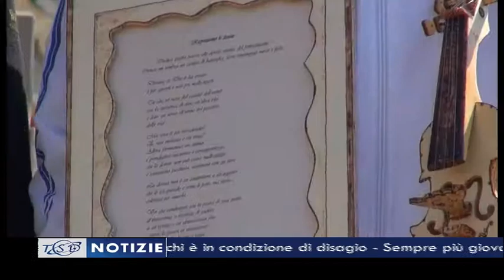TSD Notizie del 13 aprile 2015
I titoli principali dell'edizione delle 19.40:
- Rapina alle Poste di Monte San Savino, arrestato il terzo complice: si tratta di un 47enne della Valdichiana
- Autismo, nel 2016 ad Arezzo un Centro specializzato per terapie e ricerca: la promessa di Enrico Desideri alle famiglie toscane
- Sadam, al via la mobilità per i dipendenti dell’ex zuccherificio di Castiglion Fiorentino
- Emergenza abitativa, ad Arezzo nasce l’Agenzia sociale per l’affitto per sostenere chi è in condizione di disagio
- Sempre più giovani alla guida in stato di ebrezza: 6 patenti ritirate nel weekend
- Detenzione di stupefacenti, tre segnalazioni a Terontola, Lucignano e Mercatale di Cortona
- “Tenga il resto”, arriva anche ad Arezzo la campagna contro lo spreco alimentare
- Dalle scuole di Siviglia alle imprese di Arezzo: al via il progetto di Erasmus di undici giovani spagnoli
- “Assassinio nella Cattedrale”: il Rotary Club porta nella Pieve di Arezzo il dramma di T. Elliot per raccogliere i fondi da destinare al restauro
- Calcio, l'Arezzo a La Nave. Il sindaco di Castiglion F.no Agnelli: "Accordo che fa bene alle parti"
- Oltre 400 atleti alla 32esima edizione di Vivicittà: vince Alessandro Annetti
- Softball, il Monnalisa debutta in A2 con due vittorie